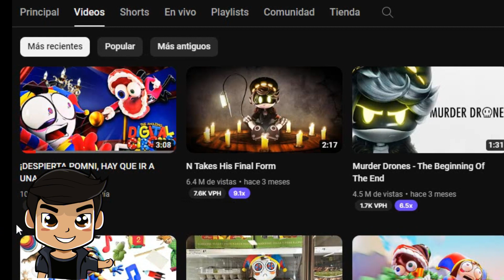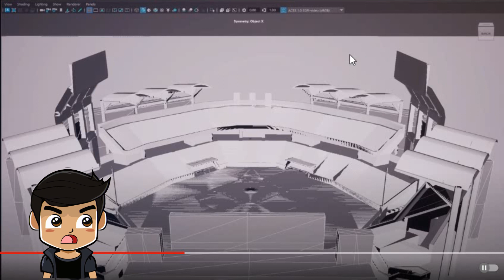REACCION THE AMAZING DIGITAL CIRCUS CAPITULO 2 !! NUEVOS PERSONAJES WINXGAMES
Soy Win Games y ahora reaccionaremos a los avances de AMAZING DIGITAL CIRCUS capitulo 2 ! que traera nuevos personajes y mas fanmade xD

Agregame y unete a mi cuando juegue !!